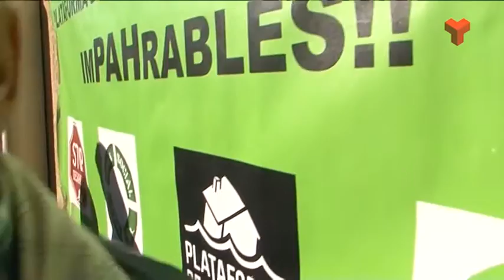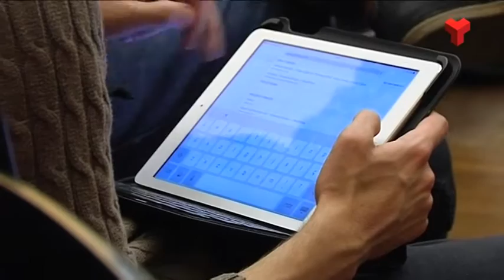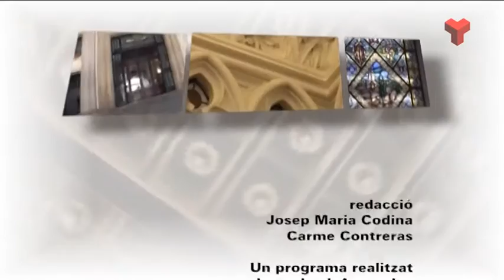Resum Ple de Novembre de l'Ajuntament de Terrassa de Canal Terrassa 26-11-2015